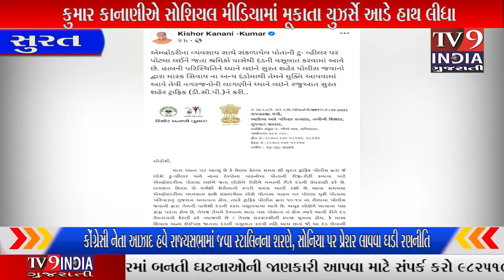સુરતમાં વાહનચાલકોને ફટકારાતા દંડ સામે DCPને લખેલો પત્ર કુમાર કાનાણીએ સોશિયલ... |TV9INDIA GUJARATI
છેલ્લા ઘણા સમયથી સોશિયલ મીડિયા ઉપર ખૂબ જ એક્ટિવ રહેતા ભાજપના વરાછા વિધાનસભા બેઠકના ધારાસભ્ય અને રાજ્યકક્ષાના આરોગ્યમંત્રી કુમાર કાનાણી સતત ચર્ચામાં આવી રહ્યા છે. તાજેતરમાં જ કુમાર કાનાણીને પોતાના ફેસબુક પેજ ઉપર તેમના વિસ્તારમાં ચાલતા એમ્બ્રોઇડરીના વર્કના પોટલા લઈને જતાં વાહન ચાલકો પાસેથી ટ્રાફિક જવાનો દ્વારા ફટકારાતા દંડને લઈને ટ્રાફિક ડીસીપીને પત્ર લખવામાં આવ્યો છે. જેમાં તેમણે કહ્યું છે કે,માત્ર માસ્ક ન હોયતેની પાસેથી જ કોરોનાકાળ દરમિયાન નક્કી થયા મુજબ દંડ લો. આ પોસ્ટ સોશિય મીડિયામાં મૂકતા યુઝર્સે કાનાણીને આડેહાથ લેતા કહ્યું કે, ચૂંટણી આવી ત્યારે જ તમને પ્રજાના મુદ્દા દેખાઈ રહ્યાં છે. તો અમૂક યુઝર્સે આરોગ્યમંત્રીના કાર્યને બિરદાવ્યું હતું.